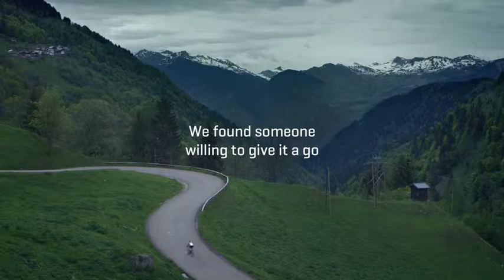Tour de Francis_Part1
Accessible version